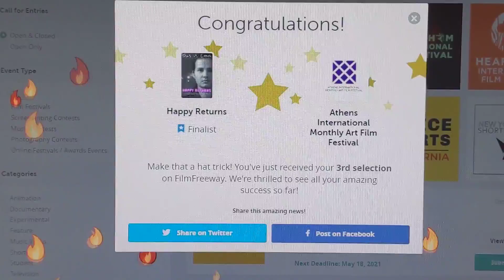Happy Returns selected as Finalist at Athens International Monthly Art Film Festival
Another festival selection for Happy Returns! Nice animation to greet me when I logged in to Filmfreeway account congratulating me too. Ta!